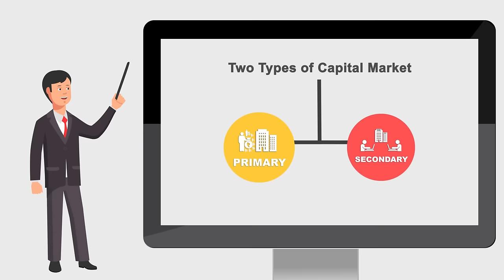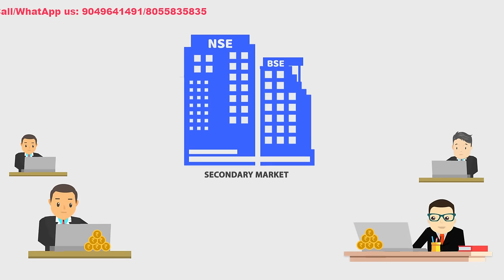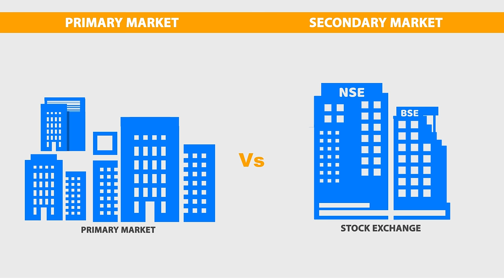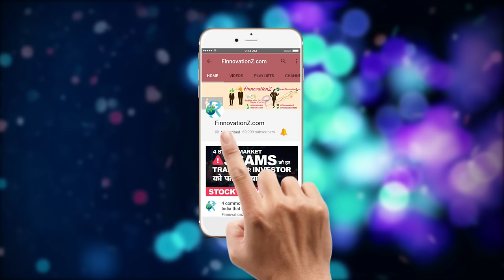C2: P2: What is the Primary Market And Secondary Market?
In this video, we have covered the types of capital market i.e primary market and secondary market